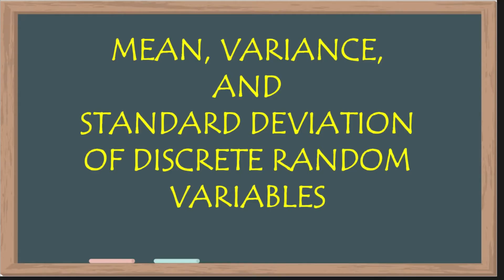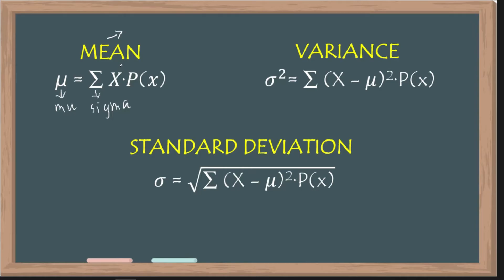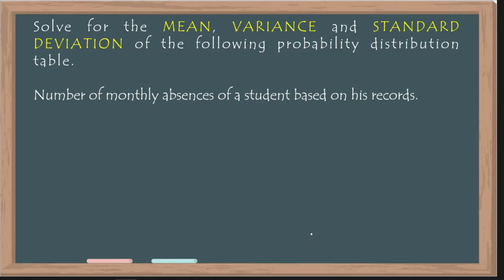Paano isolve ang MEAN, VARIANCE and STANDARD DEVIATION in Taglish Version (TAGALOG) | RYAN'S BOARD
Paano isolve ang MEAN, VARIANCE and STANDARD DEVIATION  in Taglish Version | RYAN'S BOARD

Enjoy learning through watching and listening Ryan's Board tutorial videos! This is a Taglish version on how to solve for Mean, Variance and Standard Deviation of Discrete random variables for General Mathematics students.